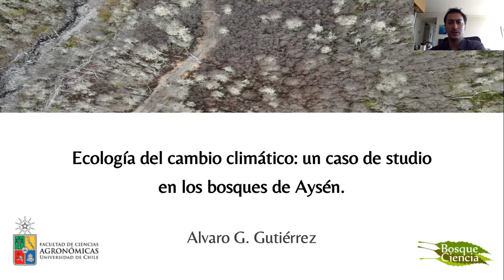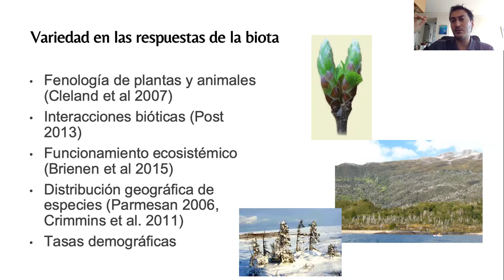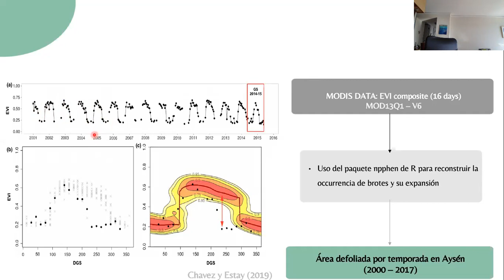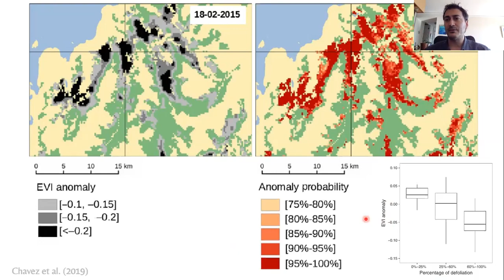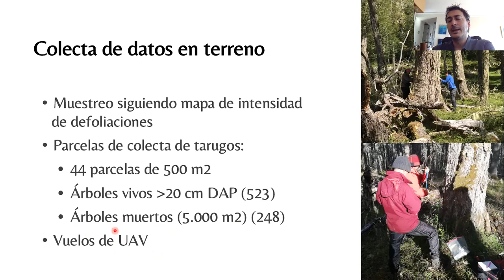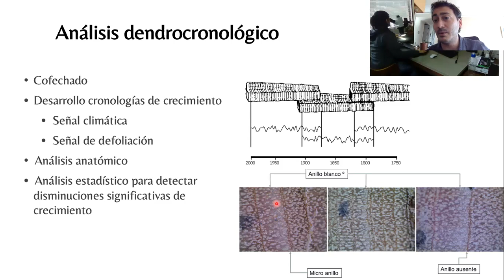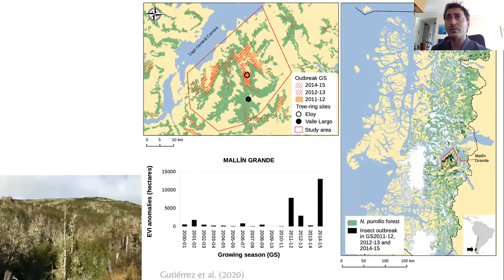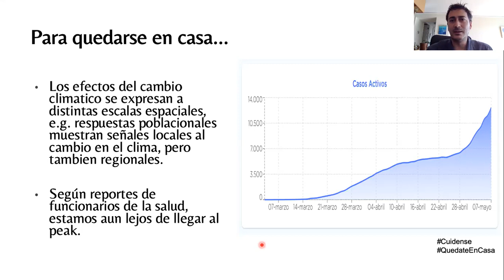Ecologia del cambio climatico, un caso de estudio en los bosques de Aysén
Clase preparada para el curso de Ecología Aplicada de Ing. RNR Universidad de Chile, sobre la base de resultados del Proyecto FONDECYT 1160370 "Defoliación masiva en los bosques patagónicos"